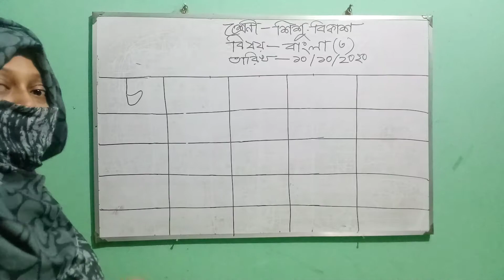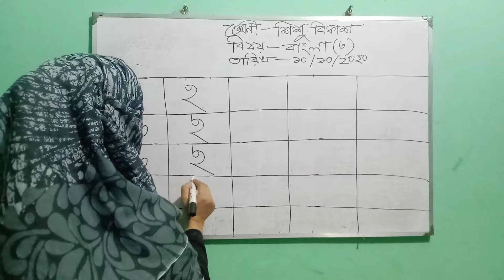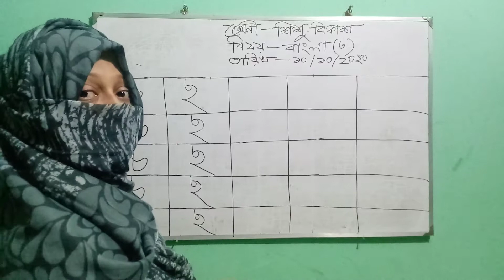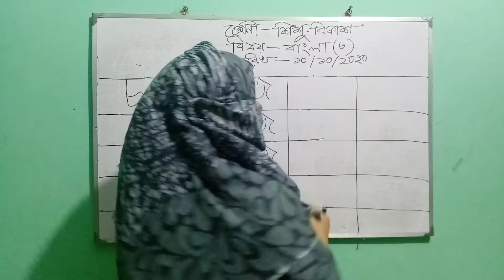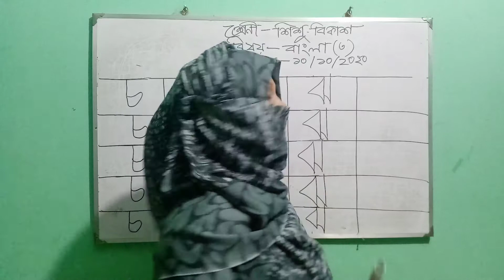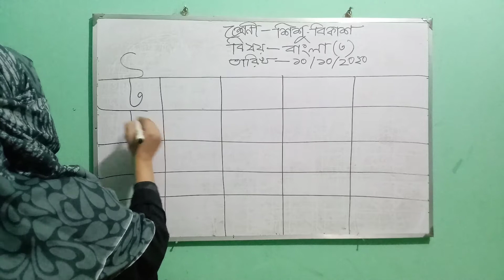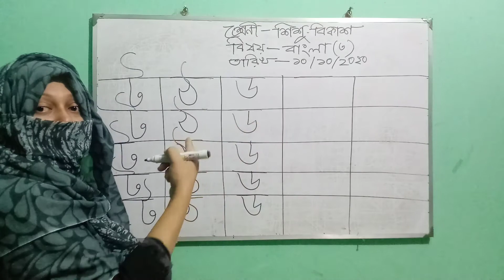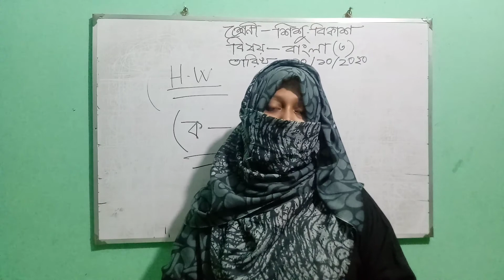শিশু বিকাশ-বিষয়:বাংলা (৩) ১০/১০/২০২০